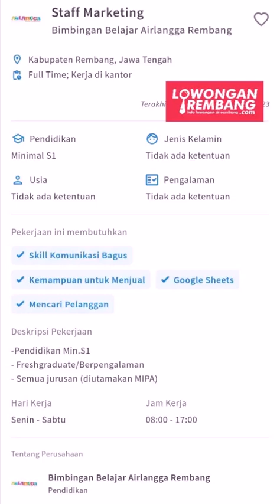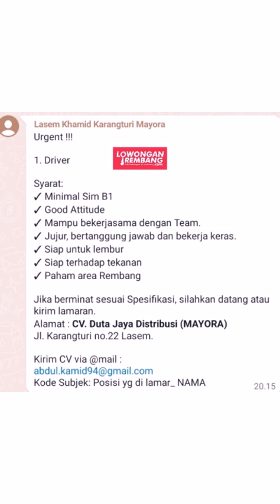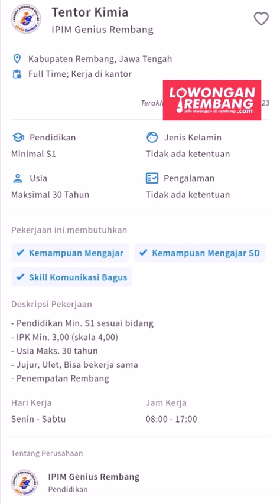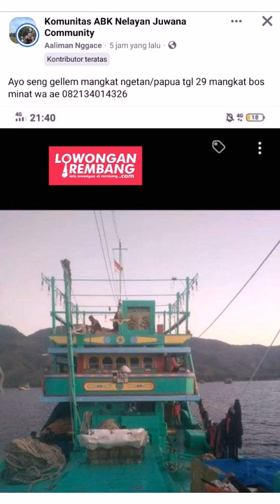lowongan kerja terbaru REMBANG senin 24 juli 2023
s.id/lokerrbg

🌐 LowonganRembang.com
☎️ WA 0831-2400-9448